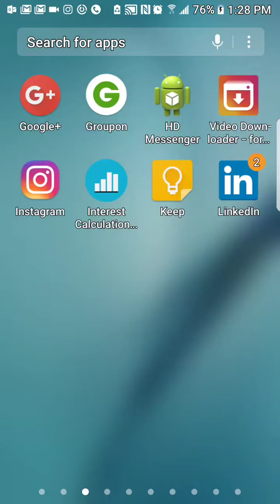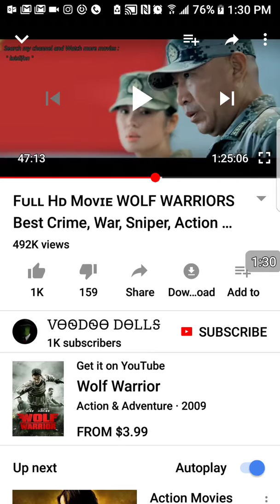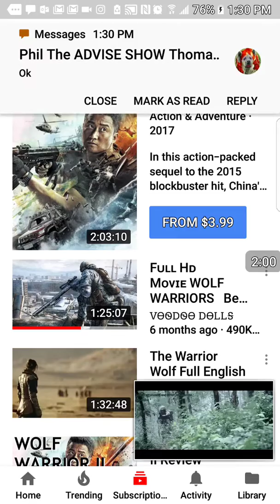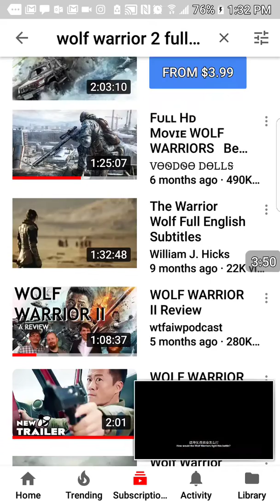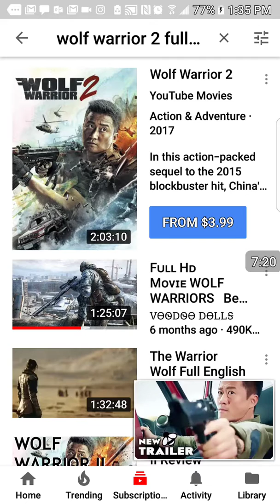Wolf Warrior 2 Review African American Perspective